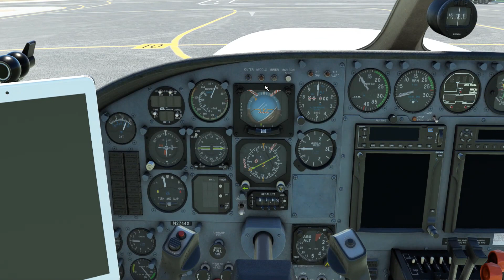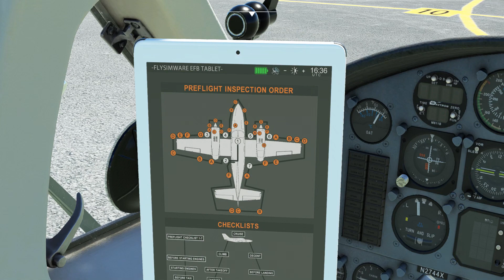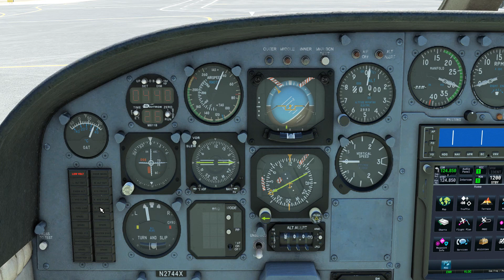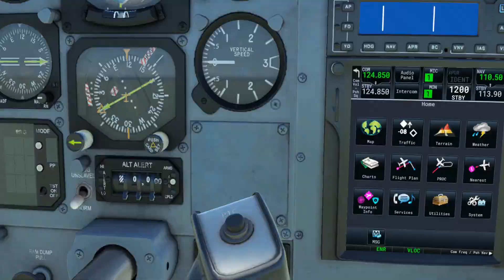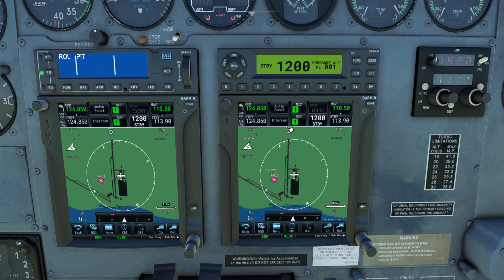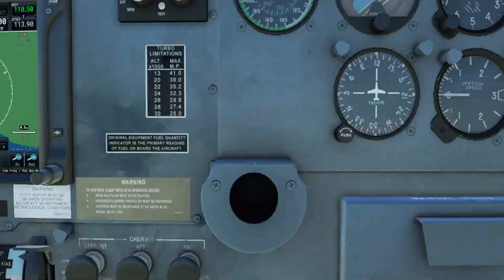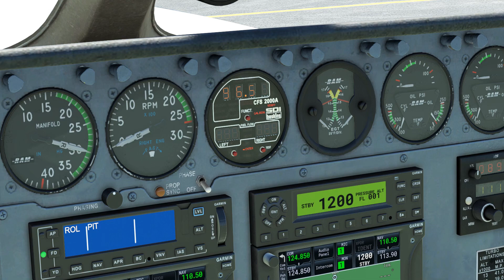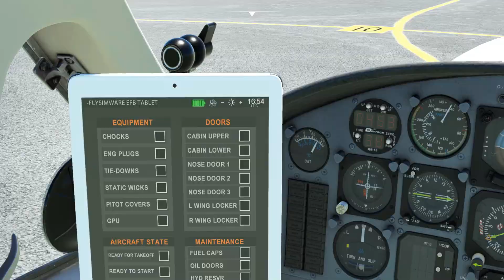🛩 Cessna 414AW Chancellor de Flysimware Review En Español 👍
Aerolínea Virtual ✈